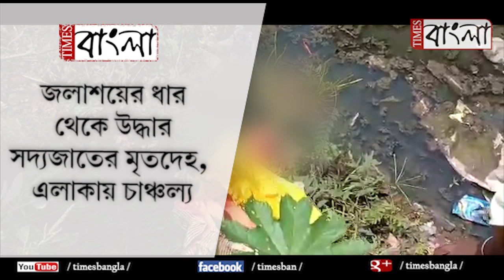জলাশয়ের ধার থেকে উদ্ধার সদ্যজাতের মৃতদেহ, এলাকায় চাঞ্চল্য